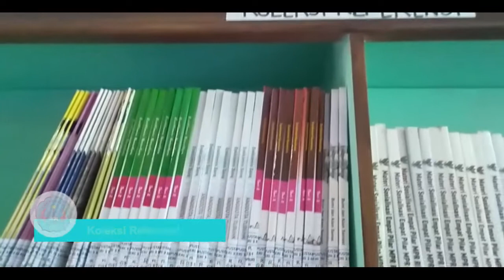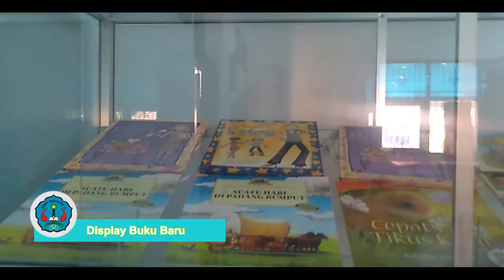PROFIL PERPUSTAKAAN SMP N 3 MAJENANG